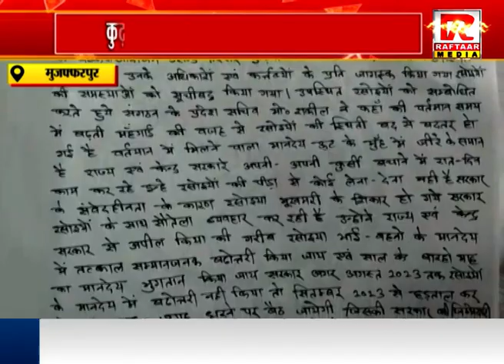मुजफ्फरपुर : रसोईया बहनों ने किया बैठक, कुढ़नी प्रखंड प्रांगण में कई मांगो के लेकर चर्चा